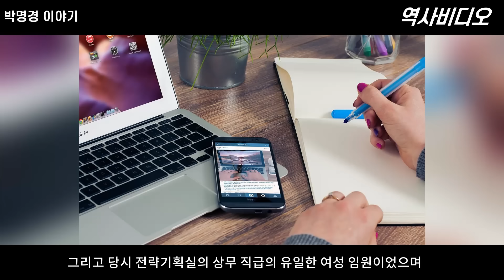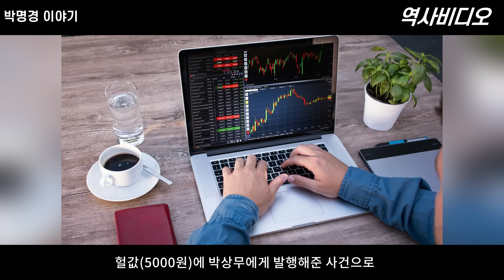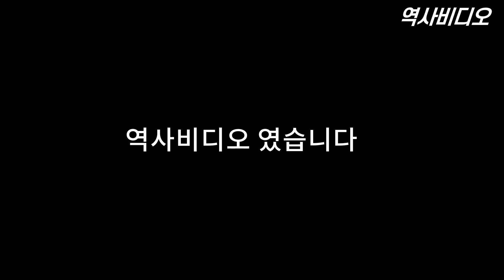이건희 회장의 '최측근 비서' 박명경 상무 이야기